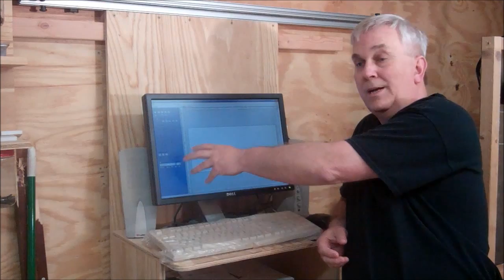How to Build a CNC Router On A Shoestring Budget Part Thirteen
Check out the new improved Dave Gatton CNC Parts Kits with Plans

Discussing CAD software and showing a work piece clamping setup on a CNC.